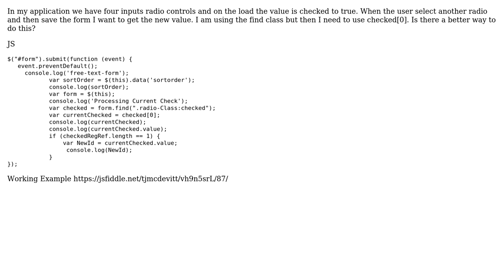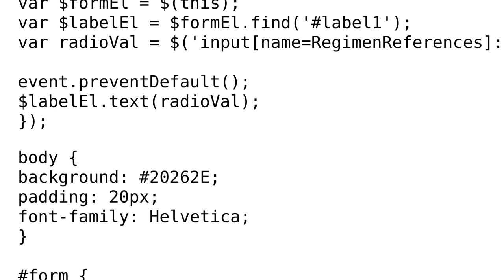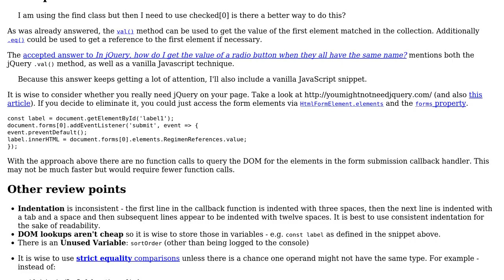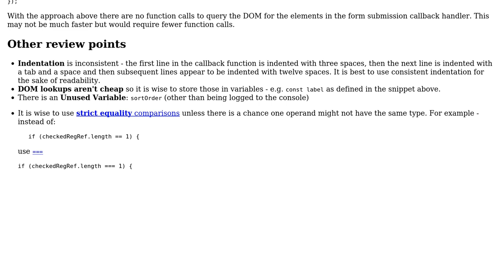jQuery form.find radio class (2 Solutions!!)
jQuery form.find radio class

With thanks & praise to God, and with thanks to the many people who have made this project possible! | Content (except music & images) licensed under CC BY-SA | Music | Images & others | With thanks to user SAM OnELA user Jefferson user htmn and the Stack Exchange Network Trademarks are property of their respective owners. You are responsible for your own actions.